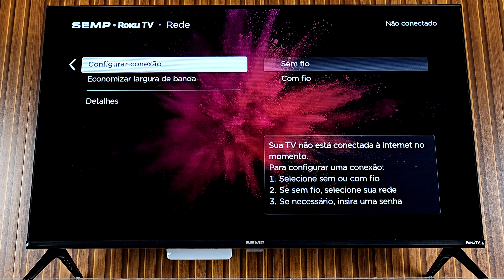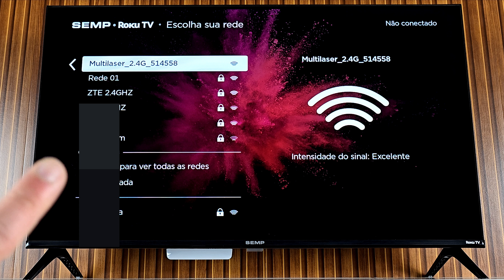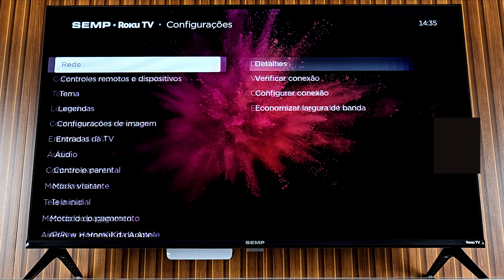COMO CONECTAR O WIFI NA TV SEMP ROKU FACILMENTE | 2025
FALA PESSOAL TUDO BEM COM VOCÊS !BEM  VINDOS A MAIS UM VIDEO NO CANAL HOJE VOU ENSINAR A COMO CONECTAR O WIFI NA TV SEMP ROKU FACILMENTE.

GOSTOU DO VIDEO SOBRE A TV DA TV SEMP ROKU !

COMO CONECTAR A TV NA REDE WIFI, COMO CONECTAR A TV NO WIFI, COMO CONECTAR A TV SEMP ROKU NO WIFI, COMO CONECTAR A TV SEMP NO WIFI, COMO CONECTAR A TV SEMP ROKU NA INTERNET WIFI.